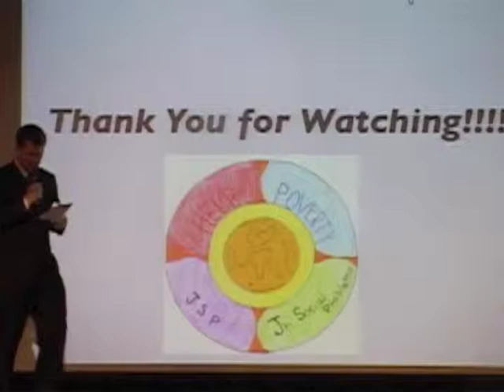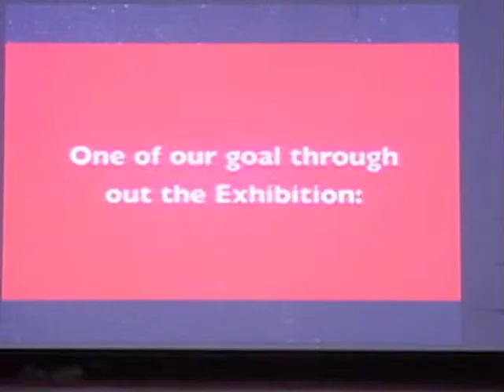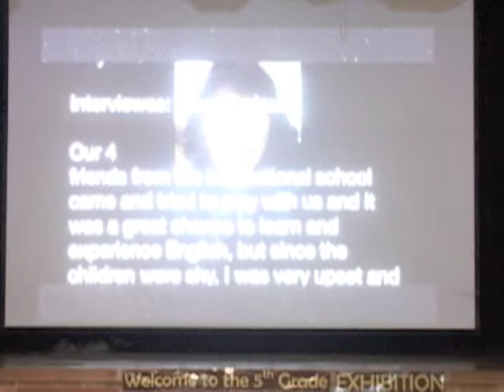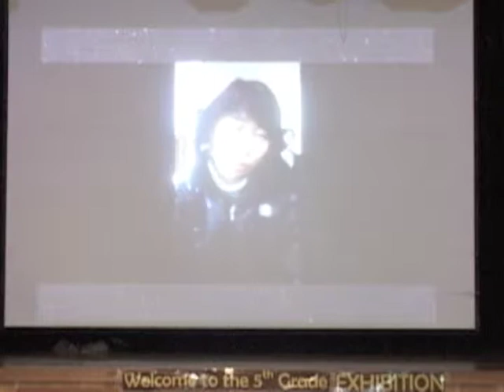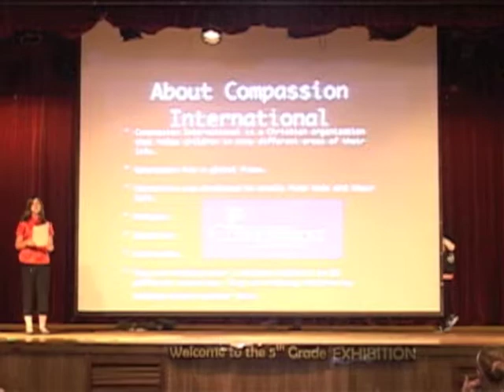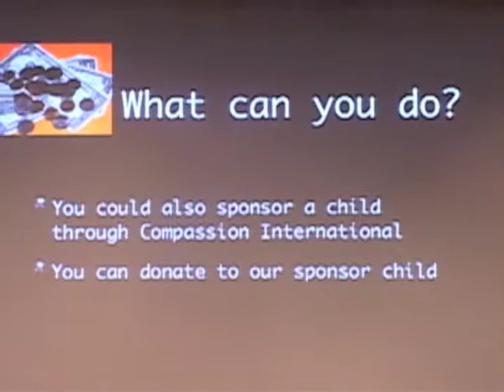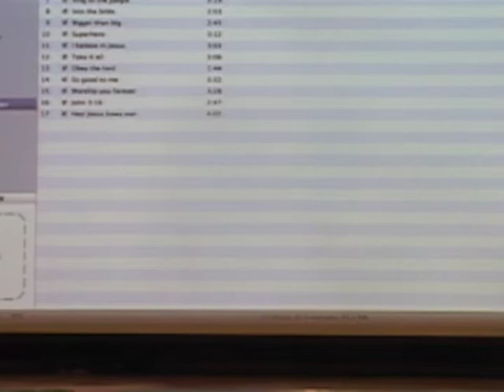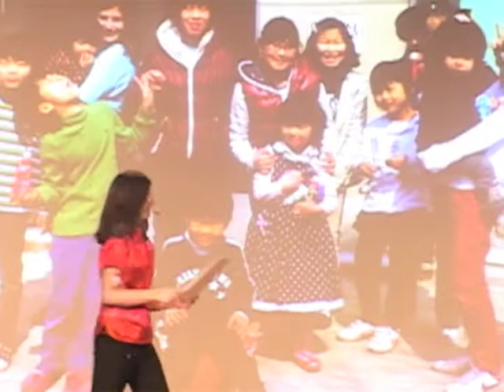2010 2011 GSIS 5th Grade Exhibition - Mission Group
This was GSIS' second implementation of the PYP Exhibition.  It differed from the first in that it was carried out over five months, using mentors to guide the goals of individual groups.  All the research carried out for this unit was conducted enthusiastically by the students following modeling and meetings with their mentors.  Please email Mr. Chan for further details.